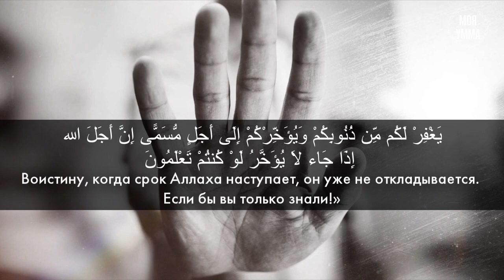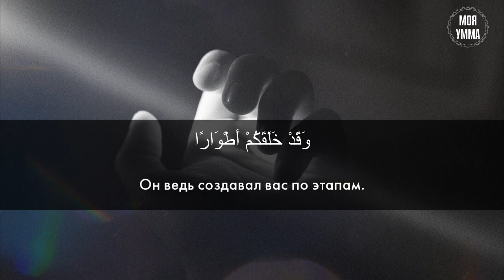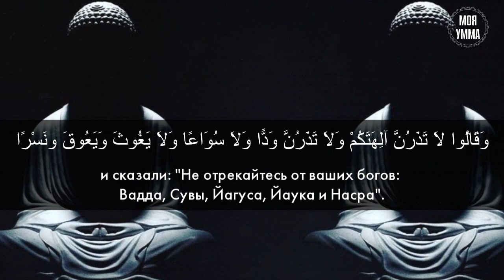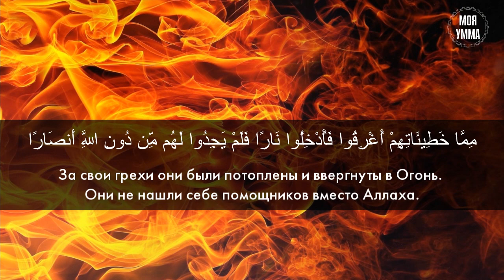Сура 71-я Нух. Асхат Гиматдинов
Сура «Нух» идёт семьдесят первой по счёту в Священном Коране. 28 её аятов были ниспосланы в мекканский период жизни Милости миров Мухаммада (саллаллаху алейхи ва саллям).
Название суры посвящено одному из посланников Всевышнего – Пророку Нуху (Ною), мир ему Аяты повествуют об его истории.
Он послан Господом к своему народу с увещеванием и наставлением, призывом к людям поклоняться Единому Творцу, обладающему абсолютной властью и могуществом.
Также в суре подчёркивается величие Создателя, сотворившего семь небес, луну и солнце.
Но несмотря на увещевания, народ Нуха (мир ему) ослушался его и отказался повиноваться Всевышнему.
Они сохранили верность идолам, за что и постигла их суровая кара в виде великого потопа. От него спаслись лишь избранные, которым Милостивый велел войти в ковчег.